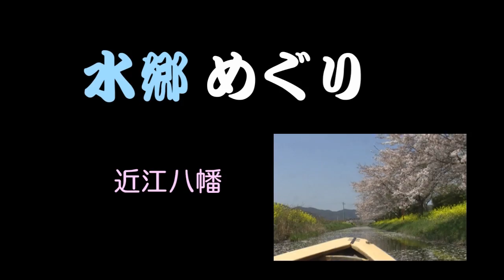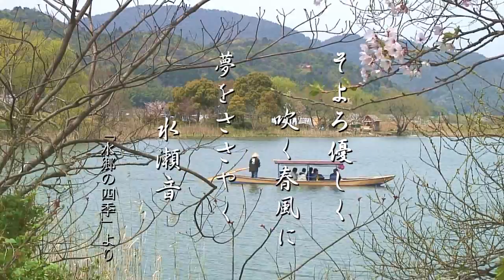水郷めぐり 近江八幡 (2007年作)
琵琶湖東岸の近江八幡市には、日本最大の水郷地帯が今も残っています、その景観の美しさは古くから知られ、琵琶湖八景の一つに数えられています。
今回、その水郷の手こぎ舟による水郷めぐりを紹介します。
この場所は故藤田まこと主演の時代劇「剣客商売」のロケ地となった所です。